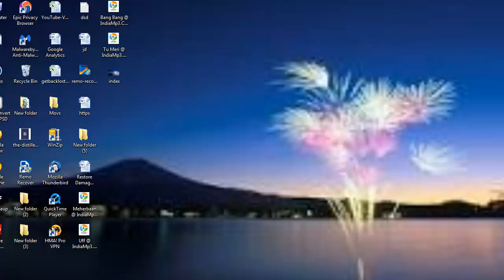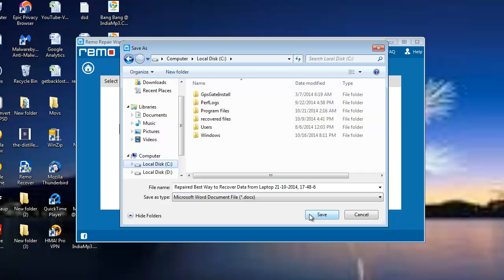How to Recover Text from Damaged Word Document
Recover Text from Damaged Word File

Once you try to open your Word document and you get diffident error messages like, the file has got corrupted or it is unable to open.

You have few options which comes with Microsoft Word to help you.

To do so first open the Word document on computer.

Go to File tab and choose Open.

And here is your corrupted Word document. Select it.

Then come down to the Open button.

Click the black icon just beside the Open button.

Come down and select Open and Repair option.

See if this repairs your Word file or not.

If yes then it’s perfect.

But if the Open and Repair option does not work for you then you can try out different option.

Try to fix the problem with MS Word repairing software.

Go to the page and download the software.

Once you are done, you can launch it on computer.

First click Browse button and browse the corrupted Word file.

Then click the Repair button and software starts repairing immediately.

After few moments, software finishes the repair process and asks to save the repaired document.

Choose any safe location and save the Word document.

Within a moment the file will get save and you will be taken to the same location.

And this is your damaged Word file which is now in healthy condition.

You can also use the software in order to repair your damaged Word files.

The software is available on the link, shared in beginning of description.